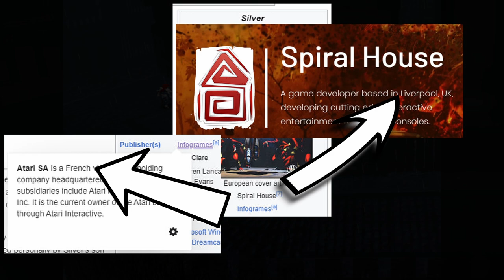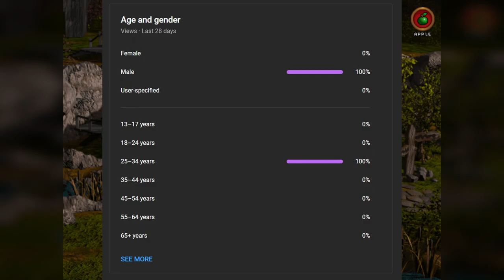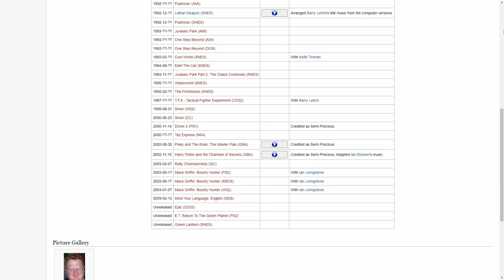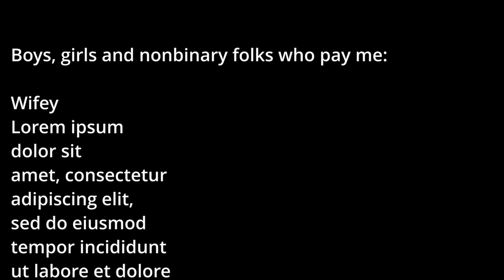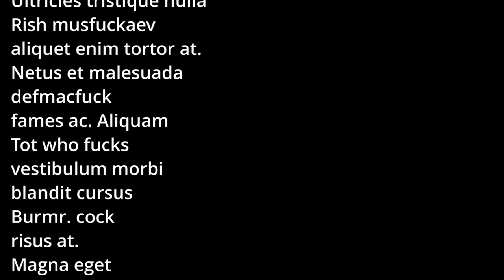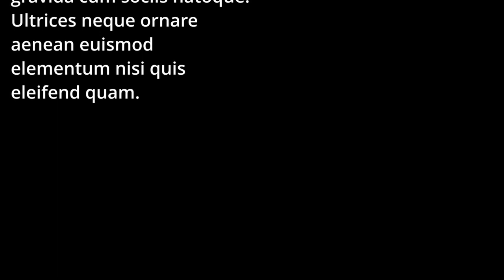Silver (1999) Review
Today we are reviewing a game with the most fun fighting mechanic i played in my entire life

@TotallyTubularJonathan for allowing me to use his Final Fantasy VII review footage
@youtubruh for letting me use his QTE footage from Spider-Man 2 on PS5
@Crosscade for his video comparing Mass Effect 3 endings before DLC was released, but i assume he was banished to Shadow Realm since his last upload was 11 years ago

Music soundtracks used:
- Silver (1999) original OST
- Floor 1-3: Slum Scrum from Streets of rogue for that banging part with story recap

Chapters for my wife gone sad boys
00:00 - Intro
00:53 - Running the game
01:36 - Gameplay
04:25 - Story (Safe zone)
05:13 - Story (Spoilers zone)
08:57 - Story Final thoughts
09:20 - Art Direction (Dean i love you)
11:08 - Cons
11:26 - Steam Deck
11:58 - Conclusion
12:31 - Outro
14:09 - Teaser

For legal reasons I must say that the Todd Howard bit and letter from Spiral House are jokes, I fabricated it, it's not true, Todd doesn't know who I am and I never got in touch with Spiral House. If you believed it you are so gullible you should never answer calls from unknown numbers